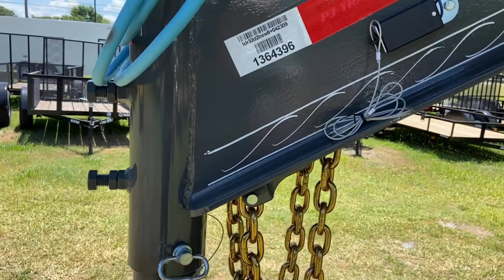2022 - 8.5x32 PJ Gooseneck Equipment Trailer - LD322 w/ Deck Over Neck